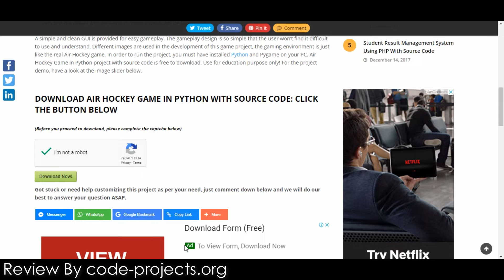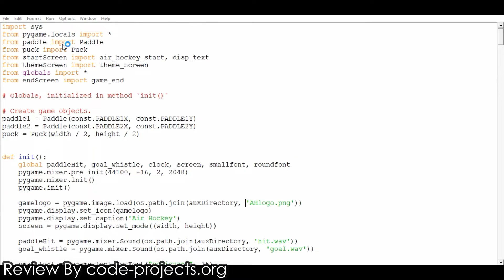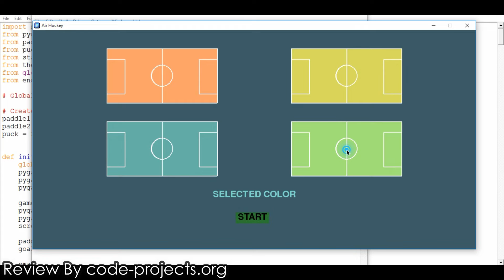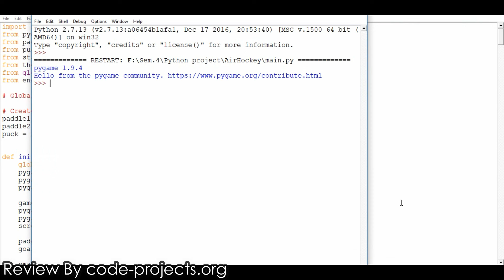Air Hockey Game In PYTHON With Source Code | Source Code & Projects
Air Hockey Game project is written in Python. The project file contains image files and python scripts (main.py, paddle.py, puck.py). GUI uses pygame library. Talking about the gameplay, its a two player game, playing against each other. After starting the game, the player has to select the difficulty level, paddle color, and board color. The game consists of three rounds and the player who wins two/or more rounds will be the winner.

Also, join into our forum and discuss your queries right away!